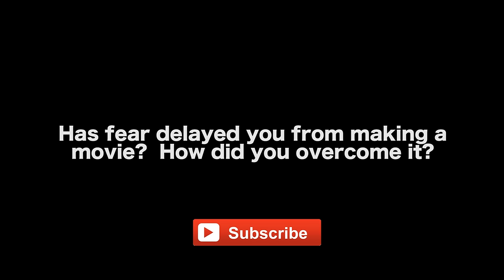How To Overcome The Fear Of Making A Movie by Robert Lawton (CrowdSource Studios CEO)